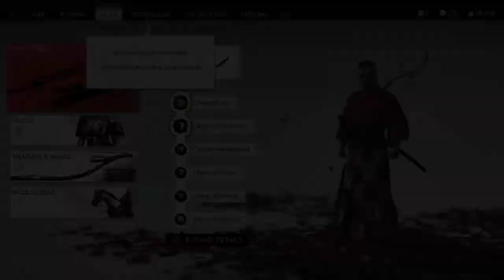Ghost of Tsushima Mythic Tales - The Spirit of Yarikawa's Vengeance (Lethal Mode)